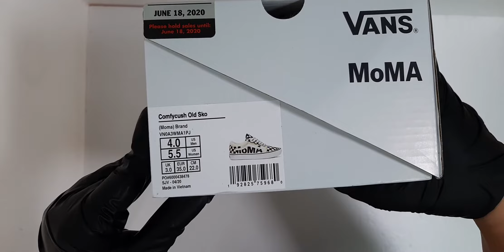VANS MOMA COMFYCUSH OLD SKOOL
Vans MoMA ComfyCush Old Skool reinvigorates the iconic sidestripe skate shoe with ComfyCush technology and custom collaboration logo and checkerboard prints. Made with a new softer, cushiony outsole that gives the ComfyCush Old Skool a first-class fit that feels like walking on a cloud, the Vans MoMA ComfyCush Old Skool utilizes a co-molded construction of foam and rubber for the perfect combination of both comfort and grip, rubber outsoles offering durability and traction, and simplified one-piece interiors with added arch support. It also includes moisture-wicking lining materials throughout the interior of the shoe, and newly constructed uppers that focus on tongue stabilization.